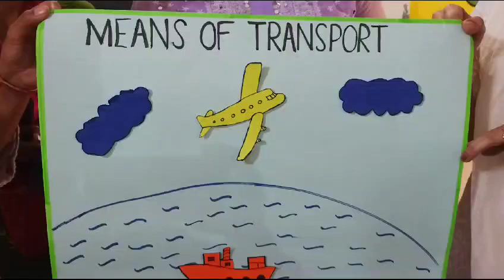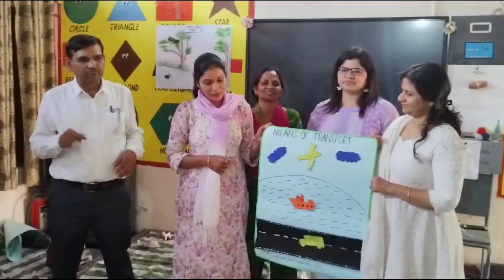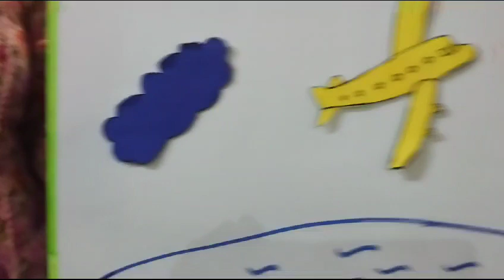Means Of Transport by Activity or Using Chart